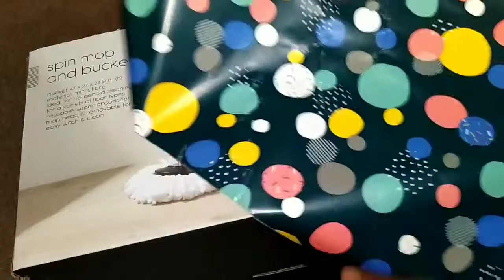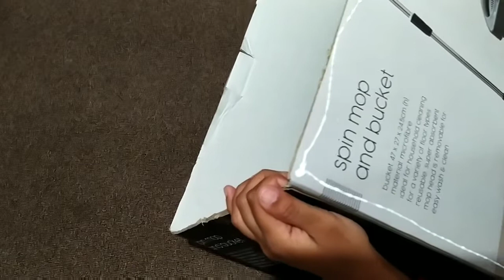DIY Reuse Waste Cardboard Box / Storage Basket In Tamil